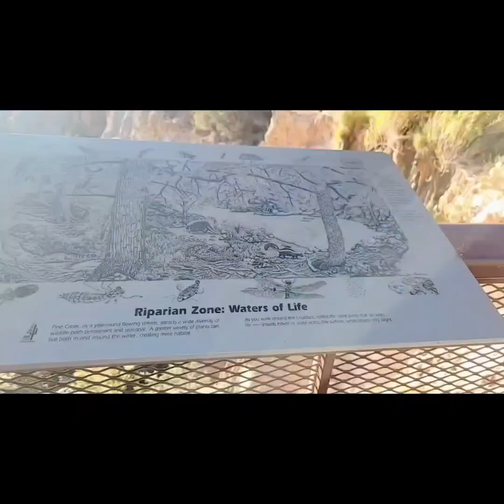FAMILY TRIP TO PAYSON ARIZONA / AUTUMN/FALL SEASON 2022 DAY 1